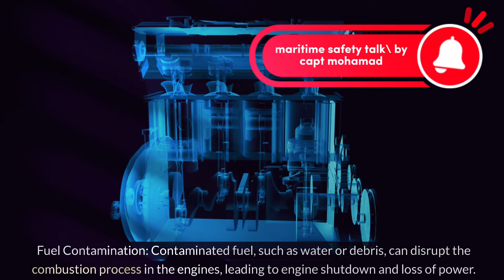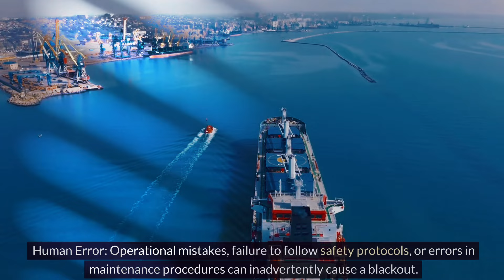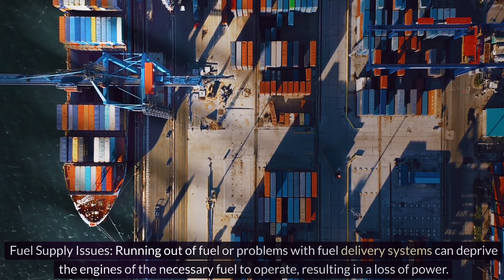Ship Blackout Alert: Reasons Behind a Vessel's Power Failure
ship blackout why a ship may experience a blackout
Sure, here's an explanation for each of the reasons why a ship may experience a blackout:

1. Engine Failure: The main propulsion engines or auxiliary engines may fail due to mechanical breakdowns, fuel supply issues, or other technical problems, resulting in a loss of power.

2. Electrical System Malfunction: Short circuits, overloads, or failures in distribution panels, circuit breakers, or wiring can disrupt the flow of electricity, causing the electrical system to fail.

3. Fuel Contamination: Contaminated fuel, such as water or debris, can disrupt the combustion process in the engines, leading to engine shutdown and loss of power.

4. Mechanical Failure: Failures in critical equipment such as generators, pumps, or cooling systems can result in power loss and a blackout.

5. Human Error: Operational mistakes, failure to follow safety protocols or errors in maintenance procedures can inadvertently cause a blackout.

6. Environmental Factors: Adverse weather conditions like storms, rough seas, or lightning strikes can damage equipment or disrupt fuel supply, leading to a blackout.

7. Overload: Excessive demand on the ship's electrical system, such as running too many appliances or equipment simultaneously, can overload the system and cause it to fail.

8. External Interference: Electromagnetic interference, radio frequency interference, or cyberattacks targeting the ship's systems can disrupt electrical power and cause a blackout.

9. Aging Equipment: Wear and tear over time can degrade the condition of onboard equipment, increasing the likelihood of failures that result in blackouts.

10. Lack of Maintenance: Inadequate maintenance practices or deferred maintenance schedules can lead to equipment breakdowns and blackouts due to the deterioration of critical components.

11. Fuel Supply Issues: Running out of fuel or problems with fuel delivery systems can deprive the engines of the necessary fuel to operate, resulting in a loss of power.

12. Cooling System Problems: Overheating of engines or electrical components due to cooling system failures can lead to shutdowns and blackouts.

13. Faulty Sensors: Malfunctioning sensors or instruments that control power systems may fail to detect or respond to changes, leading to a loss of power.

14. Corrosion: Corrosive damage to electrical components or connections can weaken or break them, causing electrical failures and blackouts.

15. Power Surges: Sudden spikes in electrical voltage can damage equipment or systems, leading to failures and blackouts.